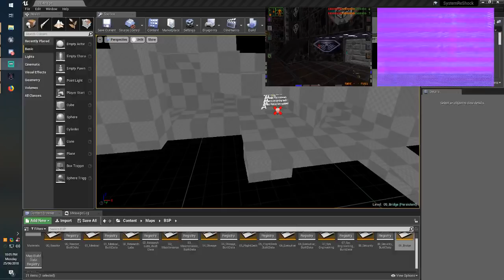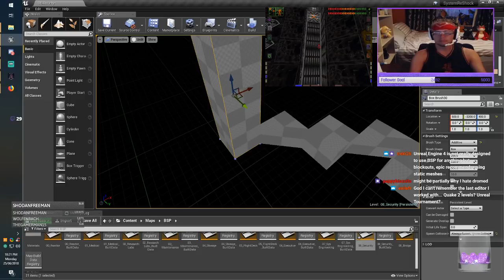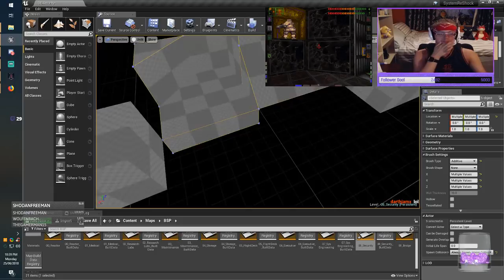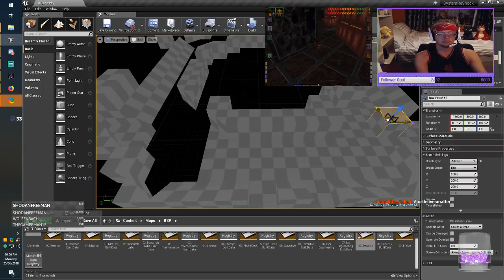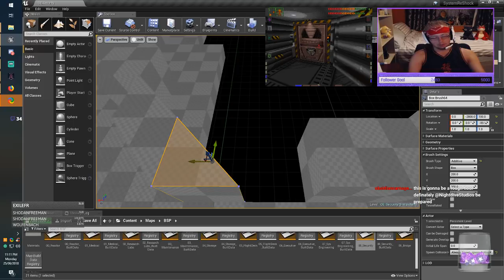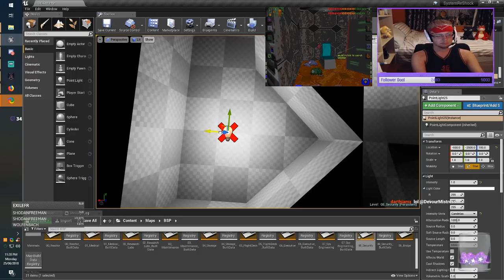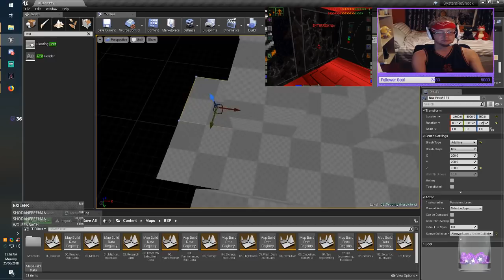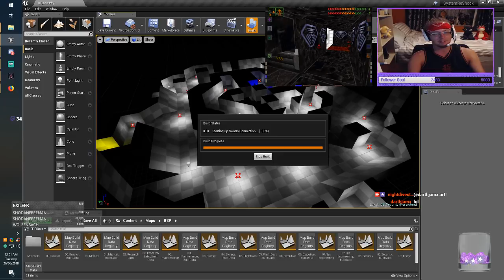Dev - System Shock - Daniel Grayshon - 06.25.2018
More level block out w/ Daniel Grayshon.